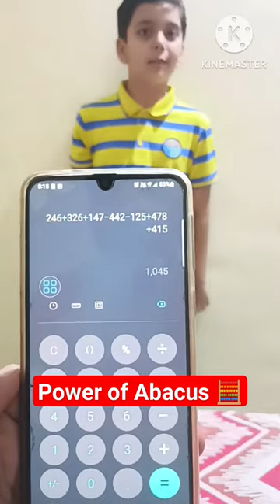Power of Abacus 🧮🧮